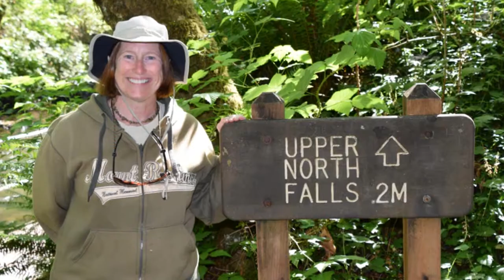Silver Falls State Park, OR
While visiting Mount Angel, we made some friends and they insisted we visit Silver Falls State Park which we did today.  It was fantastic!  We did several short hikes thru the woods along a river and were treated to several spectacular waterfalls -- one of which you could walk under!